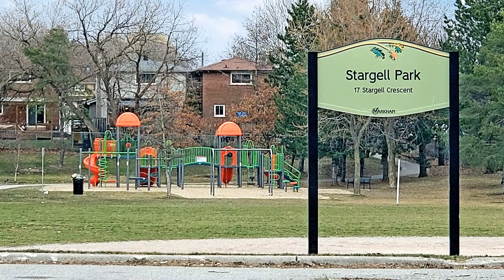184 Sunway Square, Markham